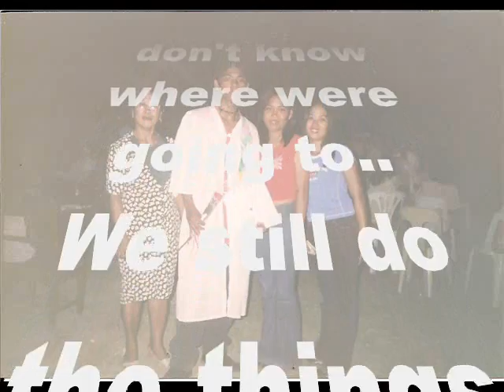One friend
Ana Music Video